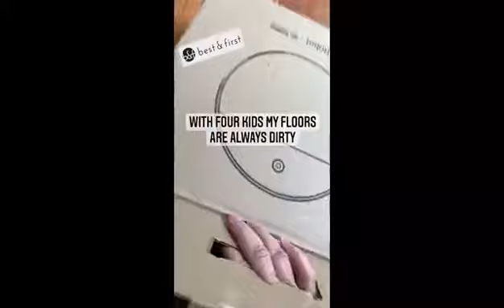Help Mom To Keep Clean - Lefant M210s Robot Vacuum/Best & First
Livecomposed is a mom with four kids, her floor are always dirty, Lefant M210s Robot Vacuum help her to keep clean. 🌟🌟🌟⁣